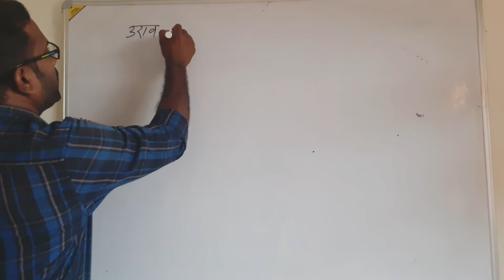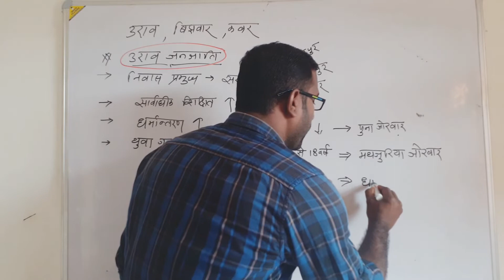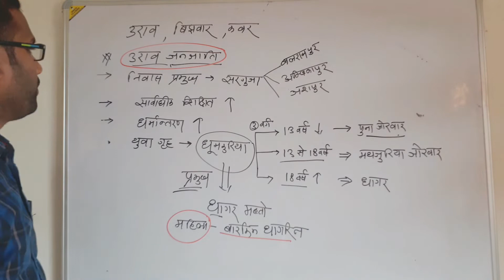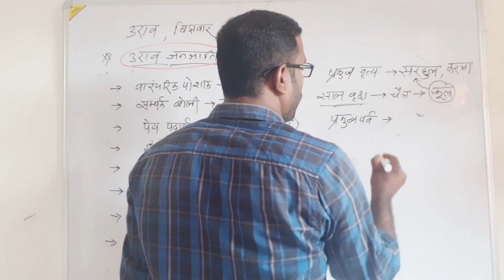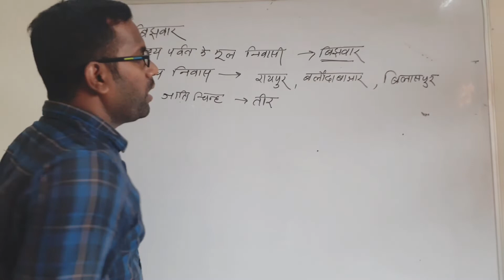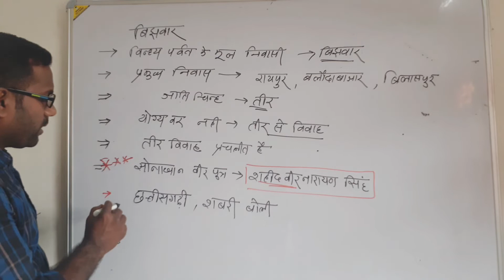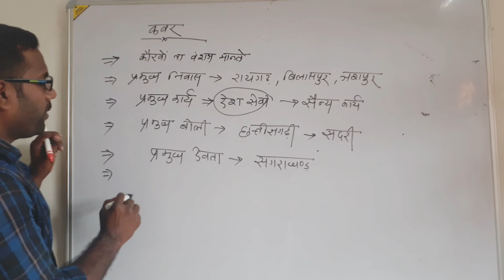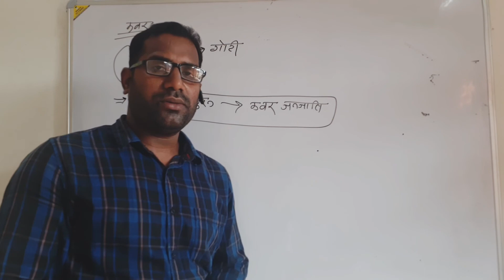छत्तीसगढ़ की जनजातियाँ 05 उरांव, बिंझवार,कवर#SHEDULED TRIBE OF CHHATTISGARH VICTORY WITH PATEL#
for cg psc and vayapam exam eg RI ,PATWARI ,HOSTAL WORDEN#VICTORY WITH PATEL#छत्तीसगढ़ की जनजातियाँ#